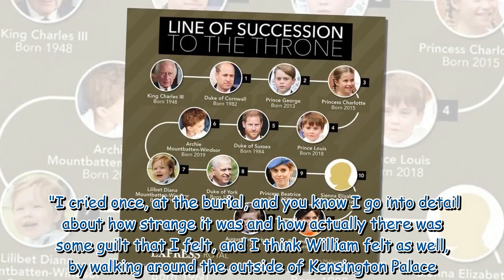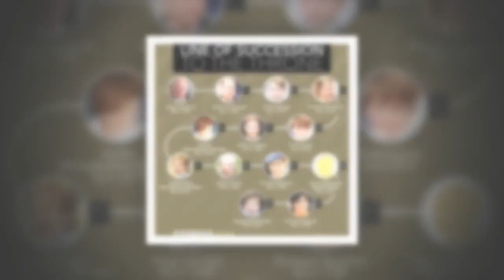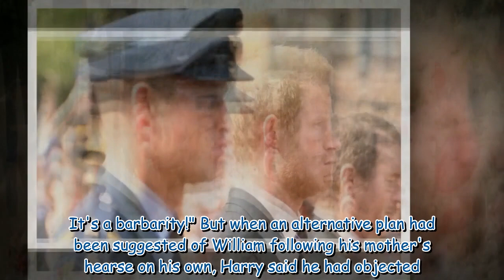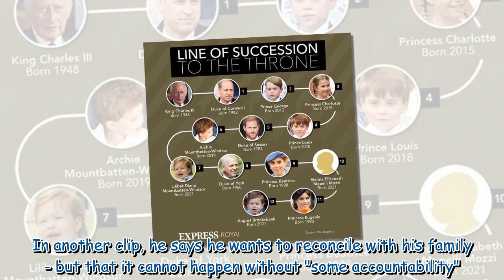Prince William told Harry he had been brainwashed by therapy